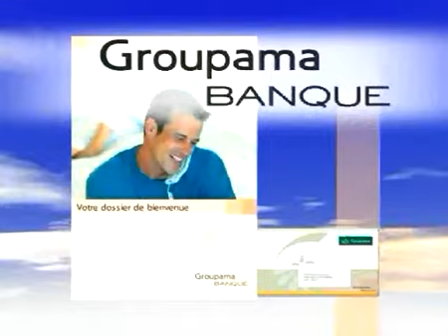Groupama 2003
Institutionnel avec Rémy Chaudagne (2003).